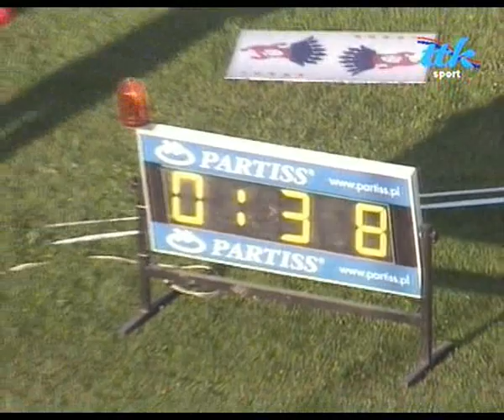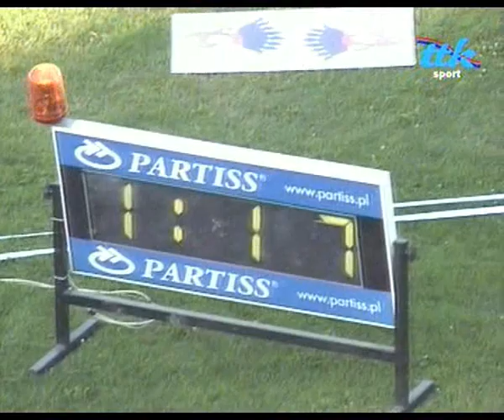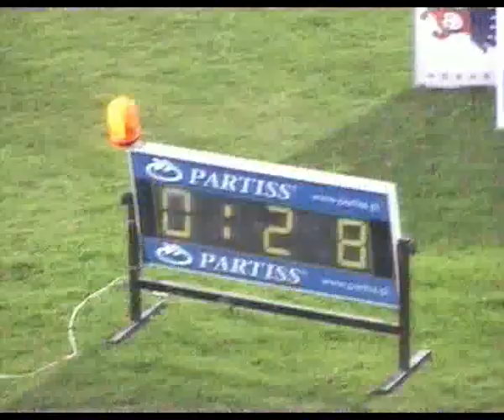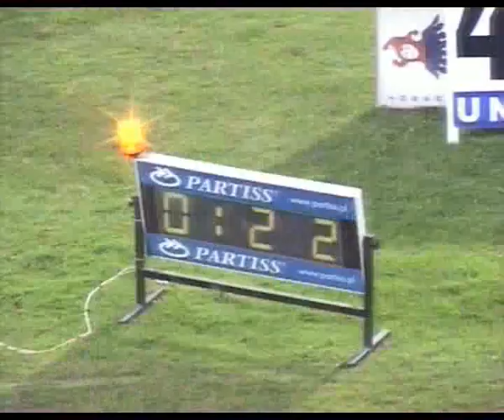9 runda DMP Unia T - ZKŻ Kronopol 27.06.2007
9 runda DMP Unia T - ZKŻ Kronopol 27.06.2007